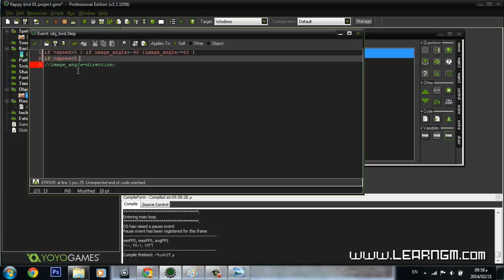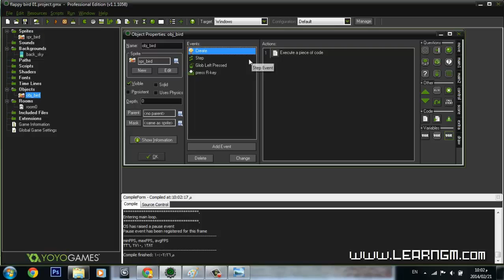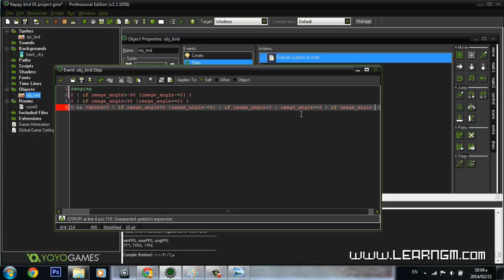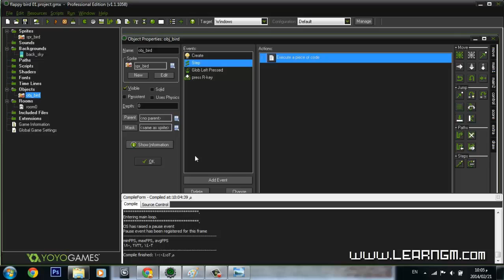Game maker tutorial | Flappy bird [03] [Arabic]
Game maker studio tutorial | How to make Flappy bird - bird part 2
كيفية صناعة لعبة فلابي بيرد على برنامج الجيم ميكر ستوديو - الطائر الجزء الثاني